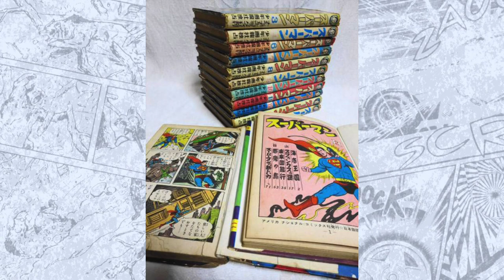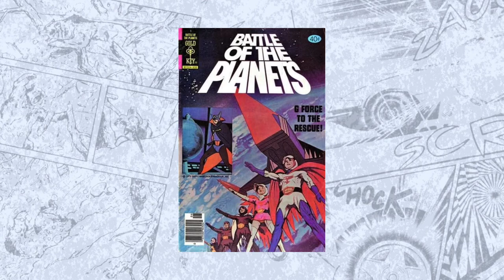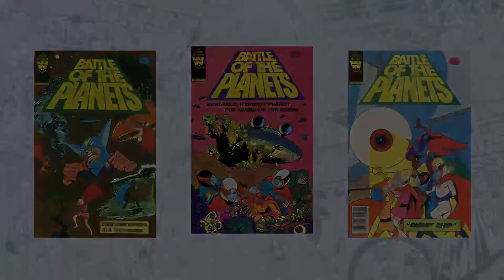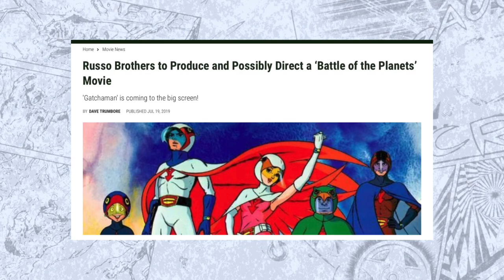A history of Battle of the Planets (gold key, top cow)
Here is the story of Battle of the Planets , Its creator Tatsuo Yoshida and his early success with Speed Racer, The Gold Key Comics and its revival with Top Cow Comics. Along with Starblazers, Battle of the planets introduced a generation of kids to anime in the 1970s.